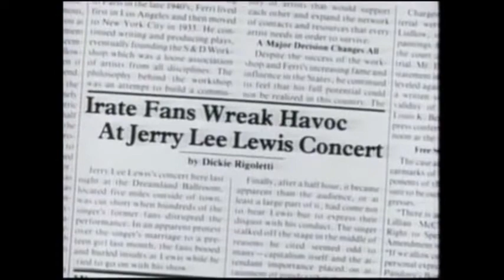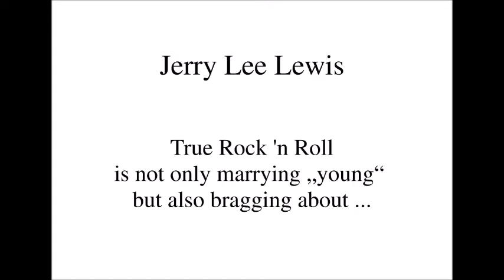Jerry Lee Lewis: Rock 'n Rollin' his „young“ wife Myra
Jerry Lee Lewis shows true Rock 'n Roll. This means not only marrying blood young
but also bragging about ...